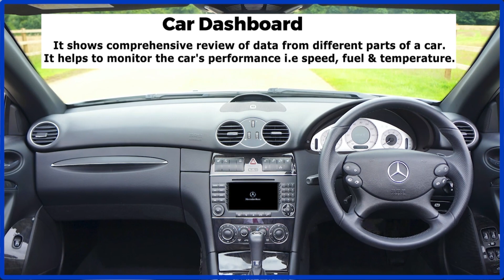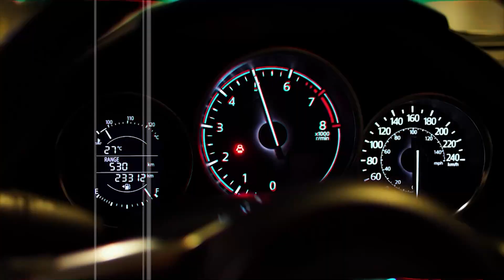FahamuCar!🚗 How a Car Dashboard works... | LIFE GARAGE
Don't miss new episodes Fridays @ 2pm
Follow us on